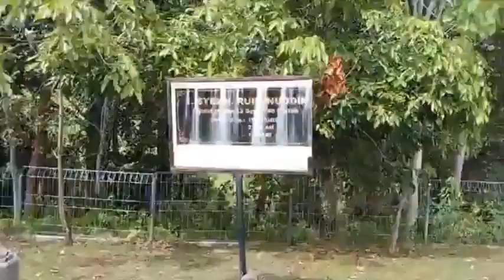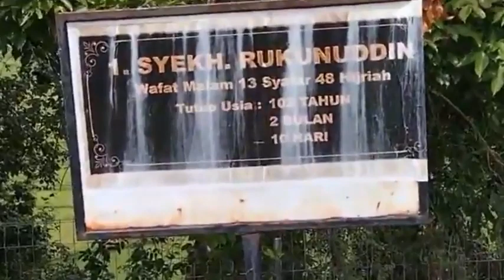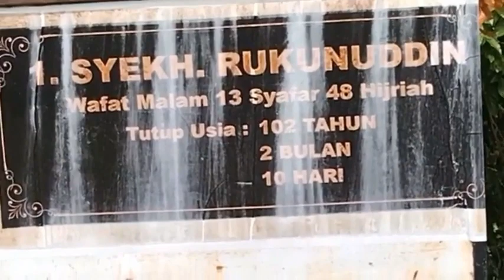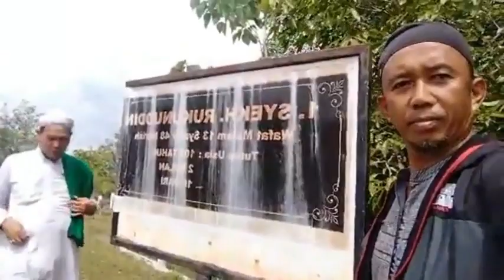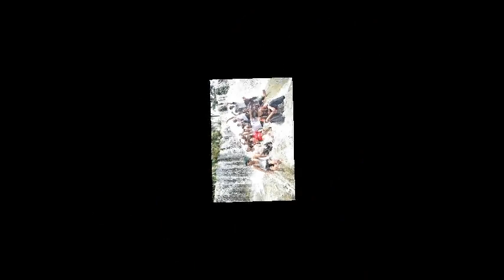Ziarah Makam Syekh Mahmud Bin Abdurrahman Bin Muaz Bin Jabal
Terimakasih supportnya untuk channel GSSB KEPENUHAN dan semoga channel GSSB KEPENUHAN bisa tetap istiqomah memberikan konten islami dan bisa menjadi amal buat kita semua serta menjadi ilmu yang bermanfaat dunia akhirat. Semoga GSSB KEPENUHAN bisa terus berkembang luas di berbagai media social dan disukai oleh semua kalangan.

Terus nantikan video terbaru dari channel GSSB KEPENUHAN dan semoga dari setiap video GSSB KEPENUHAN selalu memberikan berkah untuk kita semua, Aamiin